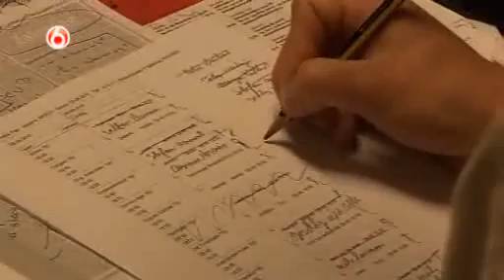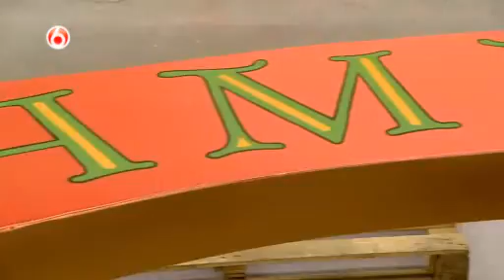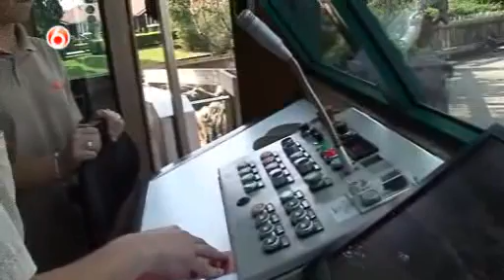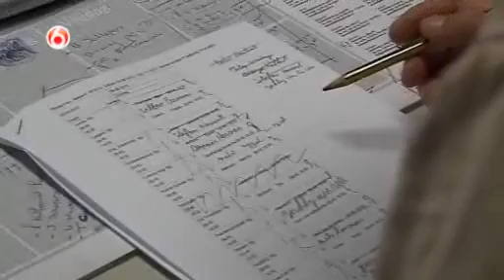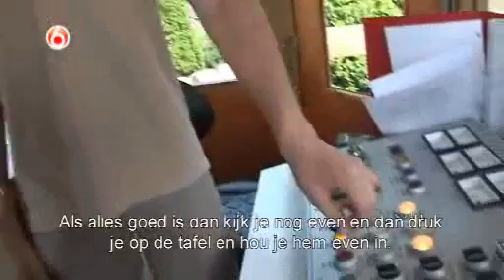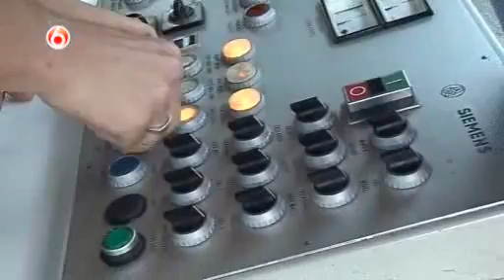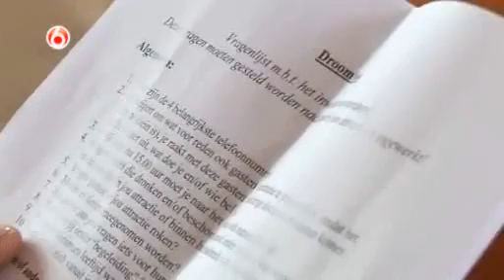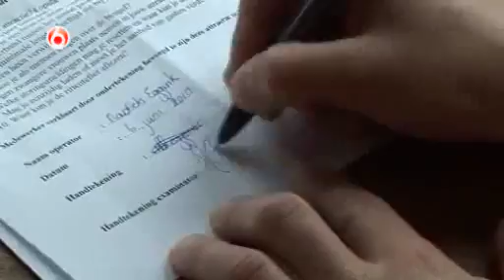2010 06 24 SBS 6 Actie in het Attractiepark 8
Actie in het Attractiepark opent de deuren van attractiepark Slagharen voor een blik achter de schermen. De meeste bezoekers van het park hebben geen idee hoeveel mensen er werken en waar ze zich mee bezighouden. Dat hierbij ook de nodige complicaties optreden, wordt duidelijk in deze realityreeks.